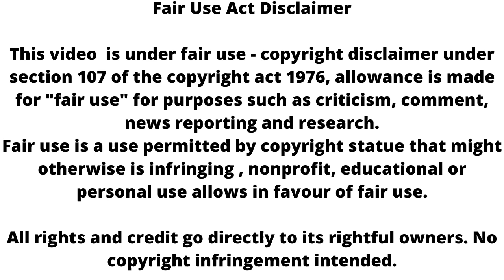Ghkkpm: Savi को देख होगा सई का बुरा हाल ,होगा बड़ा तमाशा